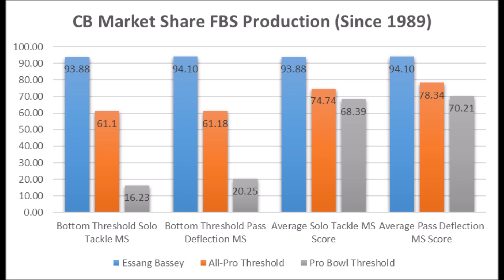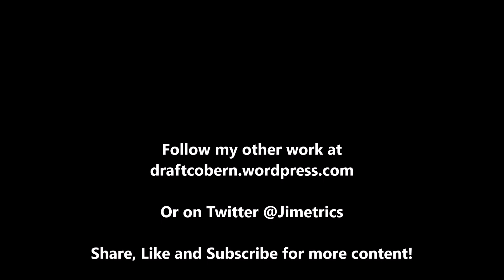Essang Bassey 2019 NFL Draft Production Analytics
A quick look at Essang Bassey based on production analytics prior to the 2019 NFL draft.

1stD: 1st Down conversion rate with the run compared to every team since 1998

2ndD%: 2nd Down conversion rate with the run compared to every team since 1998

3rdD%: 3rd Down conversion rate with the run compared to every team since 1998

4thD%: 4th Down conversion rate with the run compared to every team since 1998

1st%1DP: 1st Down conversion rate with the pass compared to every team since 1998

2nd%2DP: 2nd Down conversion rate with the pass compared to every team since 1998

3rd%3DP: 3rd Down conversion rate with the pass compared to every team since 1998

4th%4DP: 4th Down conversion rate with the pass compared to every team since 1998

Artist : Otis McDonald
Title : Not For Nothing
Genre : Hip Hop & Rap
Mood : Funky